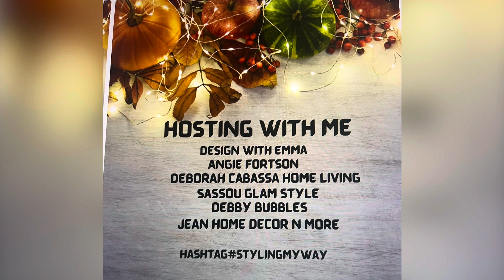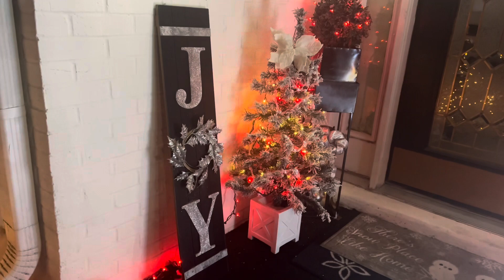Front Porch/ Christmas Decorating 2023 #2023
Come along and see how I have styled my front porch for Christmas, using a couple of small Christmas trees, wreaths and other Christmas decor. Style my way is an open collaboration.

Co-Host
Design With Emma
Angie Fortson
Deborah Cabassa Home Living
Sassou Glam Style
Debby Bubbles
Jean Home Decor NMore